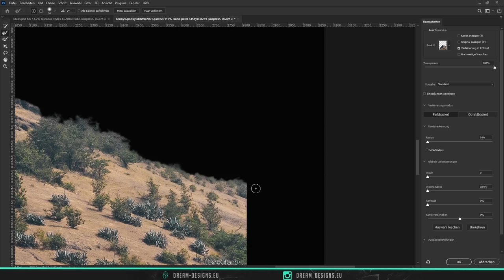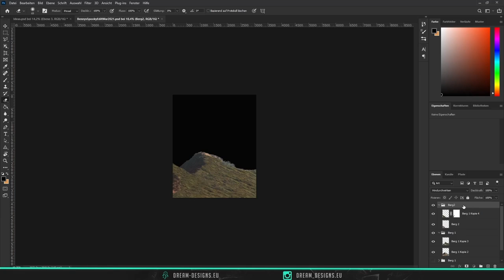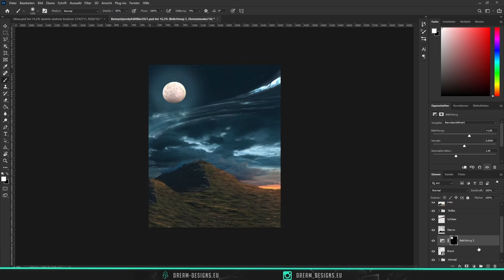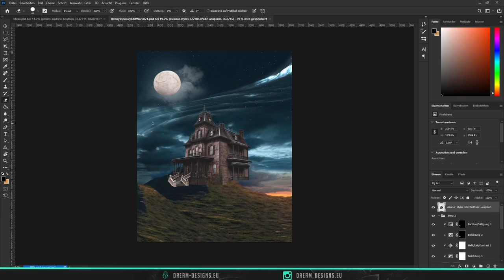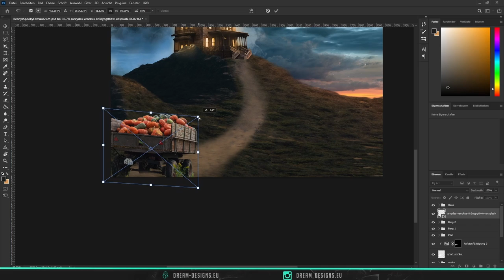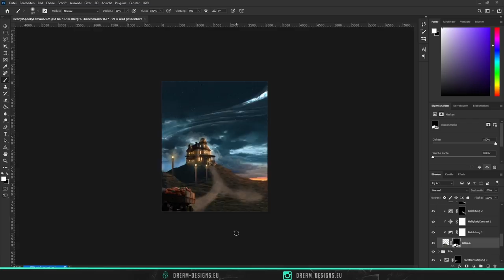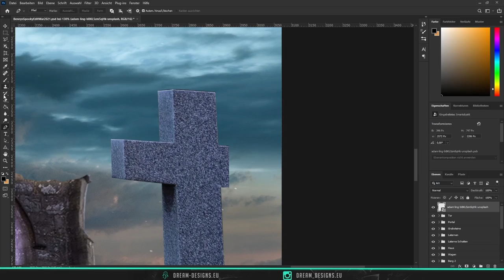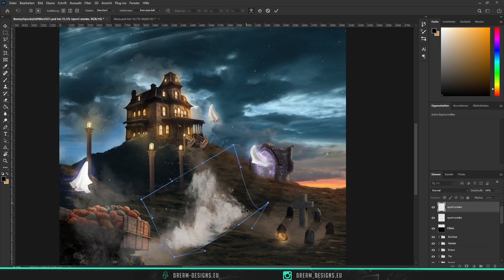My SUBMISSION for BennysSpookyEditWar2021 | Halloween Speedart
Today i show you, how i made My SUBMISSION for BennysSpookyEditWar2021. I hope you enjoy it. I spend over 6h in it.

🎵Music
► Myuu - Play with me
► PeriTune - Spook 2
► PeriTune - Spook 3

🖥️ Mein Equipment
Mouse ► Razer DeathAdder Essential *
Keyboard ► Sharkoon Skiller Pro *
Grafictablet ► HUION HS610 *
Cam ► Lumix GX80/85 *
Soundcard ► Steinberg UR 22 mk II *
Monitor ► KG241Q P *
2. Monitor ► BenQ GL2450H

💻 Computer
Processor ► AMD Ryzen 5 3600 6 Core Processor 3.60 GHz *
Graphiccard ► NVIDIA GeForce GTX 1660 SUPER *